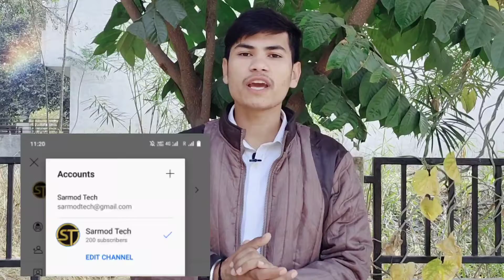Thankyou For 200 Subscriber 🙏 | How To Get 200 Subscribers On Youtube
Hello dosto aaj ki video me aap logo ko bataunga ki mere 200 Subscribers kaise complete huye

MY GEARS -

50 MM LENS
CAMERA TRIPOD